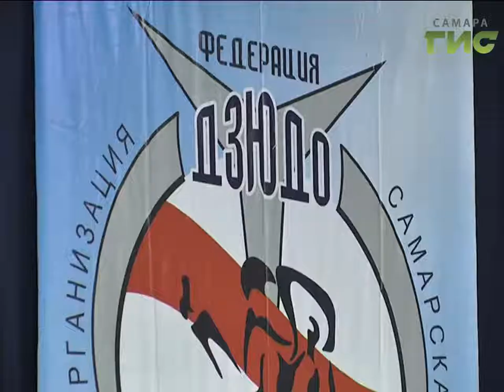Новости спорта (14.09.17)